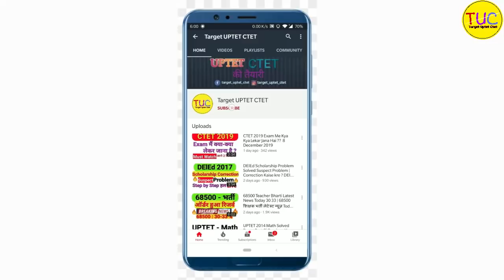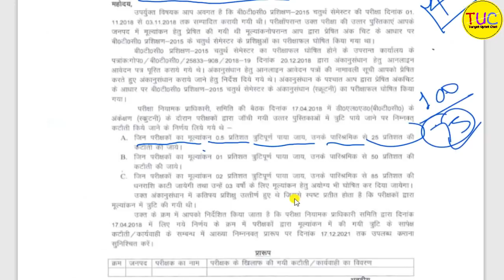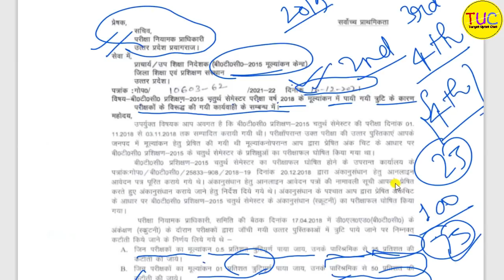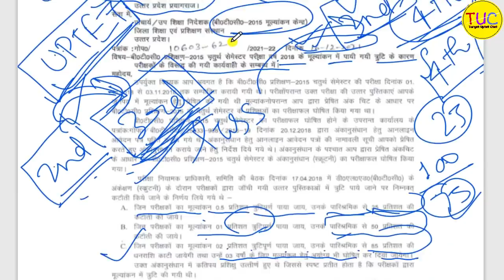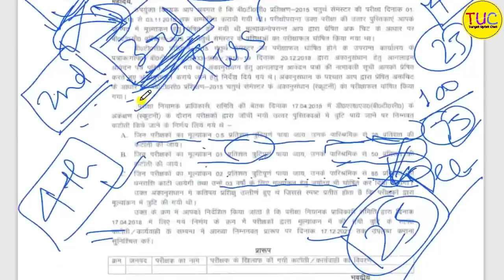DELED Copy Checking | DELED Back Students | New Teacher Vacancy in UP PNP Notice News Today